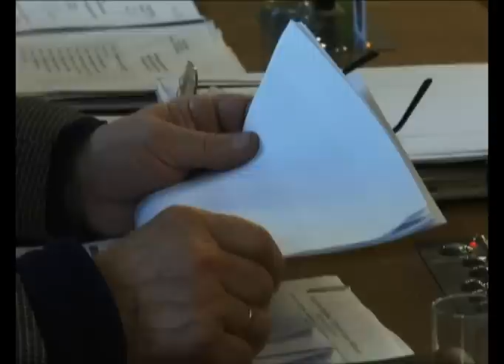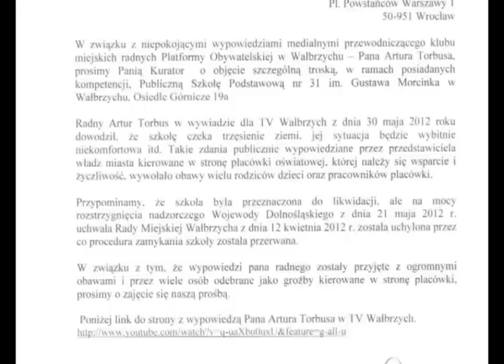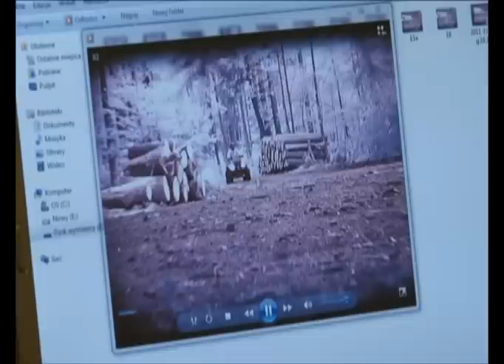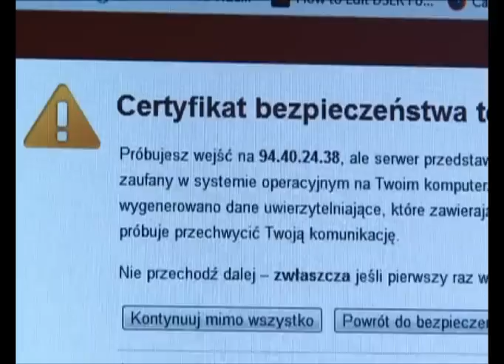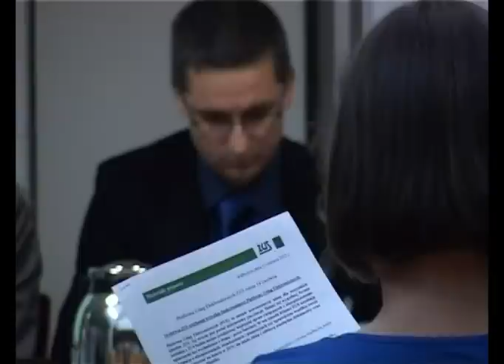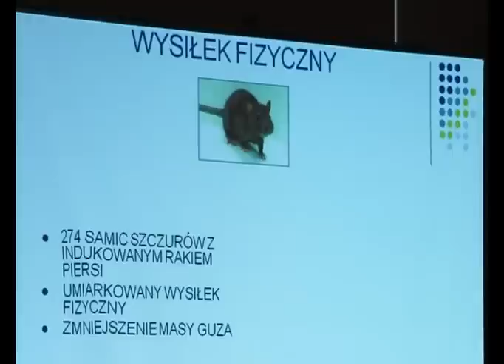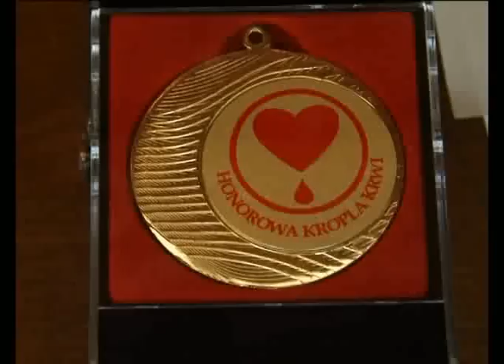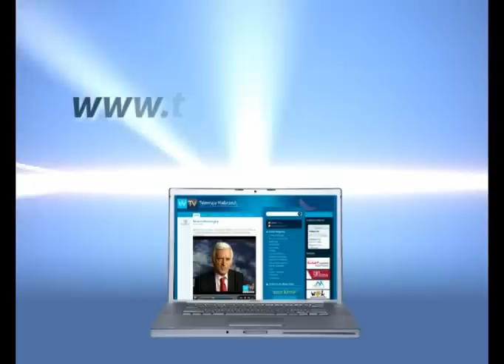Przegląd Tygodnia - 16-17.06.2012.avi.AVI